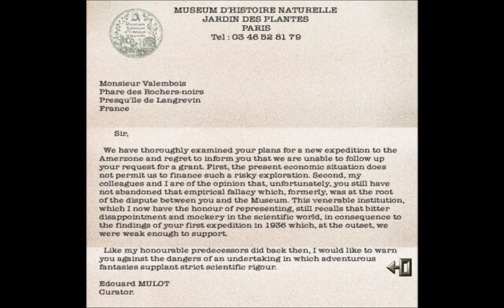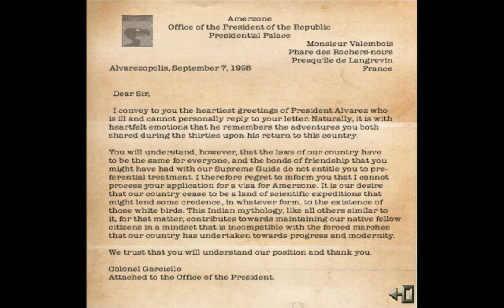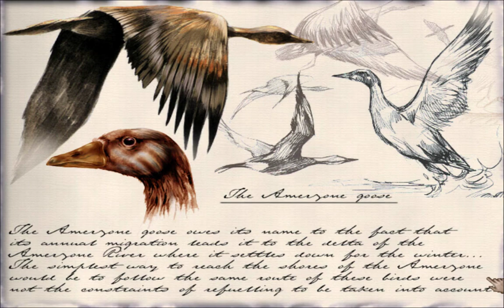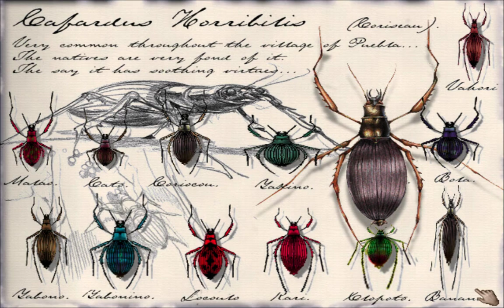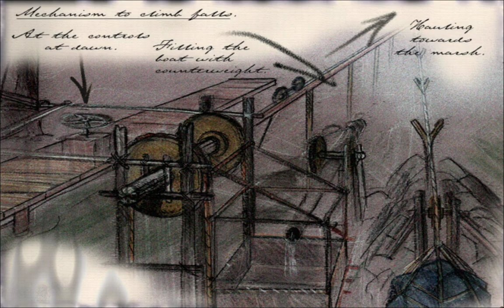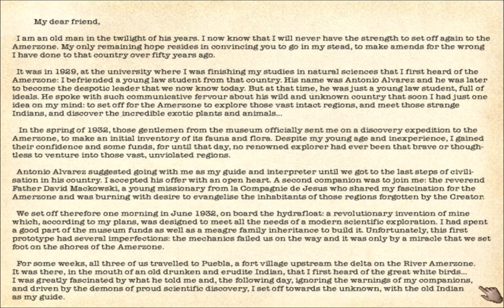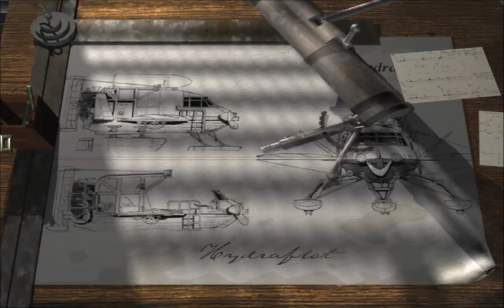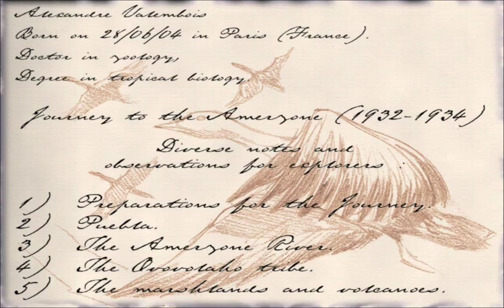Amerzone: Chapter 1 - Bringing The Egg Back Home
♦  Episode description: see below↓

In the first part of Amerzone (Benoît Sokal's first video game experience and the first game to take place in the "Syberia Universe"), we play from a first-person perspective as a nameless journalist who comes to interview an old French explorer, only to become the target of his last dying wish - to remedy the wrong he had caused in his youth by stealing a priceless egg of the White Bird from the depths of the primal utopia of "Amerzone". As the man expires, it is up to us to explore his secrets, discover his tragic backstory, power up his extravagant "Hydraflot", load up the Egg, and set off for the unknown - although the strange vehicle's power troubles will cause some unexpected stops along the way...

Episode Content:
00:00 - Introduction: The Mailman and The Lighthouse.
01:30 - In search of Monsieur Alexandre Valembois.
04:30 - Alexandre Valembois's last spoken testament.
06:15 - Reading Mr. Valembois' Amerzone-related letters.
12:20 - Alexandre Valembois' "Journey To The Amerzone".
24:00 - Alexandre Valembois' last letter of explanation.
29:25 - Exploring the summit of the lighthouse.
32:00 - Discovering the Hydraflot down in the basement.
36:35 - Finding a means to get the Egg into the Hydraflot.
39:45 - Finding the right coordinates for the journey.
43:40 - The Hydraflot takes off for the unknown.
45:35 - Chapter 2 begins: an unexpected whale problem.
47:50 - An underwater solution to the whale problem.
52:05 - Finding the updated instructions for the Hydraflot.
55:15 - Finding new coordinates in the old sunken Hydroflot.